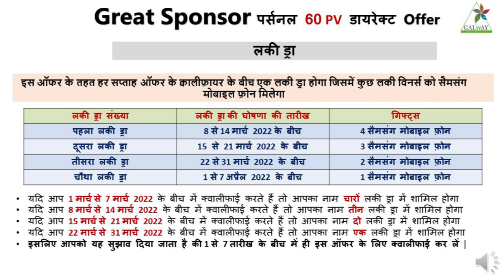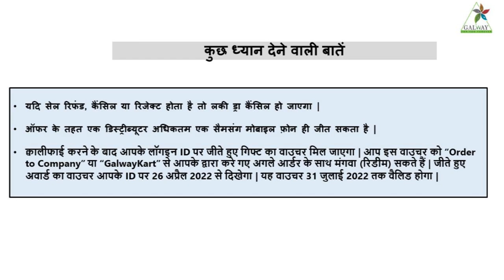Great Sponsor 60 PV 3rd Week Lucky Draw Offer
LuckyDraw March'2022Offers Galway GlazeTradingIndiaPvt.Ltd.